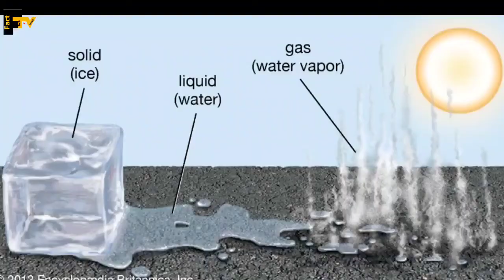पानी पारदर्शी होता है तो फ्रिज में बर्फ़ सफेद क्यों जमती है?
* Icecube refrigerator me white colour ki hoti hai jabki watar transparent hota hai.

* Like my Career information page:
👉 Exam schedule
👉 Admit Card
👉 Answer Keys
👉 Result
👉 Online exam preparation
👉 Daily update
👉 Weekly up to date
👉 Q/A
👉 Solved Previous Paper
👉 Counseling